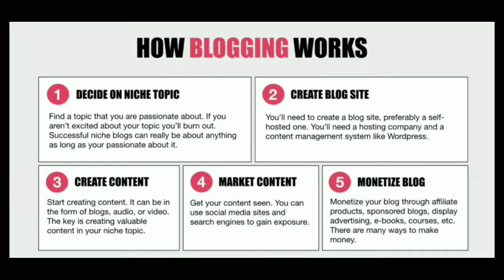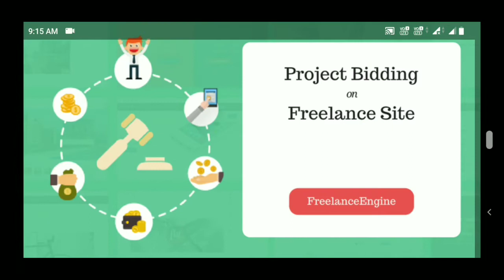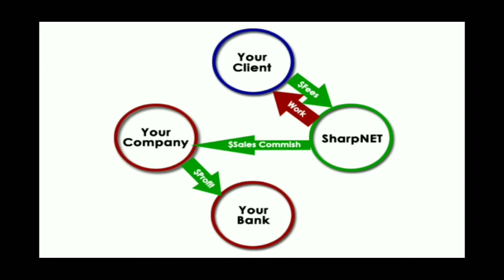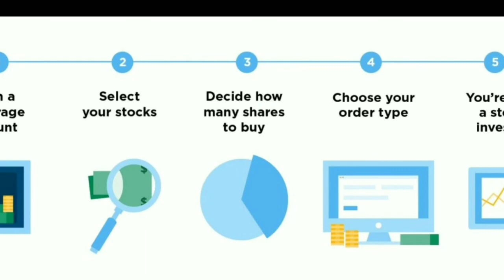Online earning jobs in tamil -Top 5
Here the top 5 jobs

5.blogging
4Affiliate marketing
3.freelancer
2.reselling
1.trading

Our channel is about tech
App's features
Hidden features
Usages
Rewards
Online earning